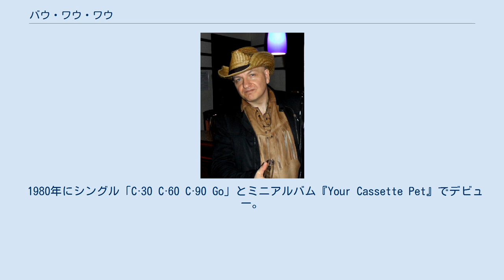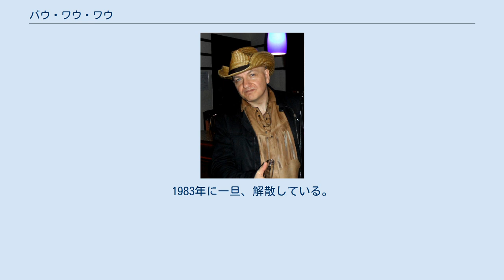バウ・ワウ・ワウ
バウ・ワウ・ワウ（Bow Wow Wow）は、1980年代前半に活躍したイギリスのニュー・ウェイヴ・バンド。
 ポストパンクの旗手アダム&ジ・アンツからマネージャーのマルコム・マクラーレンがリーダーアダム・アントを除くメンバーをすべて引き抜いてロンドンで結成。
ボーカルはクリーニング屋で働きながら歌を口ずさんでいるところをスカウトされた14歳のビルマ系女性アナベラ・ルーウィン。
 1980年にシングル「C·30 C·60 C·90 Go」とミニアルバム『Your Cassette Pet』でデビュー。
レコードを作らずカセットテープのみで発表された。
レコードはもう古い、電車の中でも街を歩きながらでも車でも聴けるカセットの時代が来ると主張したが、後にレコードでも発表された（アメリカではカセットがレコードの市場を圧倒していた）。
 1981年にアルバム『ジャングルでファン・ファン・ファン』をリリース。
ジャケット（エドゥアール・マネの絵画「草上の昼食」のパロディー)のアナベラ（当時15歳）の裸写真を見た彼女の母親が問題として提訴、発売延期にまで至った。
凄腕のテクニックでジャングル・ビートと呼ばれる斬新な音楽スタイルでイギリスのみならず、日本でも人気が出て、資生堂のCMにも登場した。
 1982年には来日しマッドネスとジョイントコンサート・ツアーを行った。
1983年に一旦、解散している。
 ベース奏者のリー・ゴーマンは現在も唯一在籍するオリジナル・メンバーとなっている